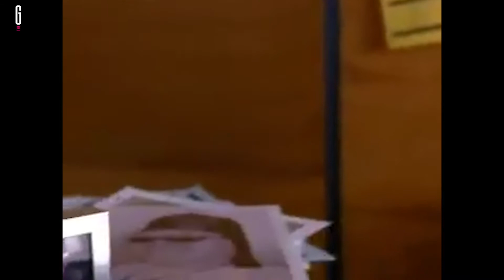MaiNaGioia - DawsonsCreek Edition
Sono passati 20 anni dalla prima messa in onda in Italia di Dawson's Creek, (come ci hanno giustamente fatto ricordare I Trentenni!) e nel giorno più maina di sempre, il BlueMonday, potevamo non parlare della serie che ci ha fatto dannare appresso a Joey, Pacey e Dawson?
Qual è il vostro momento più MainaGioia legato a Dawson's Creek?